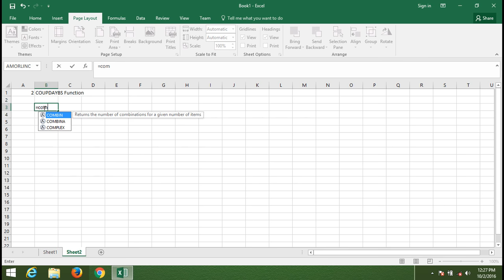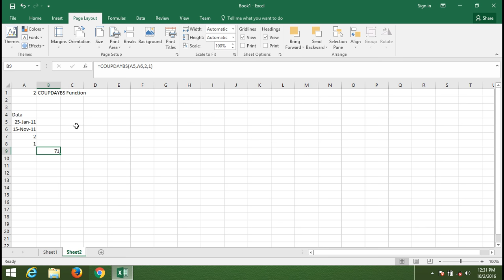5 COUPDAYBS Formulas in Excel 2016 Financial Formulas in Hinhi